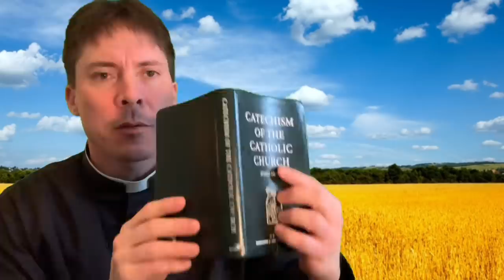Mystic Gives Insight on Suicides - Fr. Mark Goring, CC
St. Joseph the Protector - A Nine-Day Preparation for Entrustment to St. Joseph